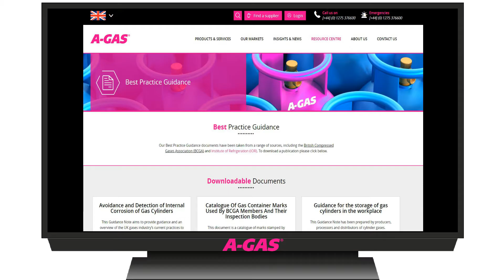The A-Gas journey around the world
Setting standards in our industry for digital marketing

This video was part of the International Achievement of the Year Entry - RAC Cooling Industry Awards 2016 presented on the 06th July in London.

From A-Gas, Hayley Russell, Group Brand and Marketing Manager, took the judges on a journey around the globe and shared how the A-Gas website enhances customers experience.